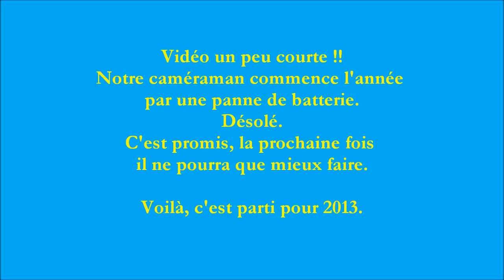CSC - 1ère SORTIE EN 2013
Première sortie en groupe le jeudi 03 Janvier 2013